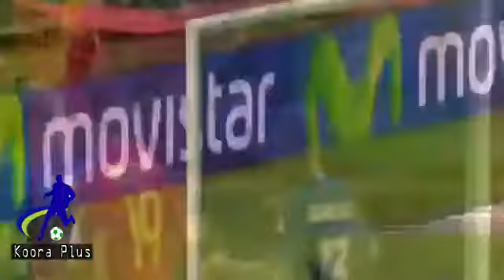اهداف مباراة اسبانيا و ليشتنشتاين 8-0 [كاملة] - تصفيات كاس العالم 2018 - 5/9/2016 HD